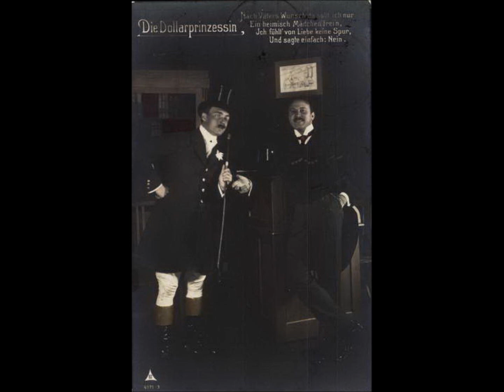Guido Gialdini - Dollarwalzer aus "Die Dollarprinzessin" von Leo Fall - 1908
aus der bekannten Operette von Leo Fall " Die Dollaprinzessin" mit Uraufführung am
2. November 1907 am Theater an der Wien in Wien, für Sie, der "Dollarwalzer", kunstvoll gepfiffen von dem damals sehr beliebten Guido Gialdini.
Die Platte ist schon in sehr abgespielten Zustand, so dass man hier zurecht von einer restaurierten Fassung sprechen kann.
Somit ist auch dieses Tondokument für die Nachwelt gut anhörbar digitalisiert.

Gute Unterhaltung